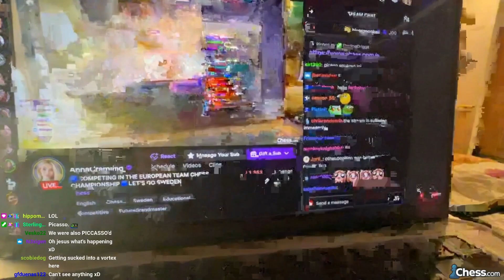last second loss (GMNaroditsky) | Chess Highlights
Timestamps & vods:
[00:00] #1 GMNaroditsky: last second loss

[00:36] #2 THSchachtraining: Europäische Mannschaftsmeisterschaft

[01:08] #3 Chess: never too high rated for scholars mate

[02:08] #4 AnnaCramling: Anna summoning Cthulhu

[03:08] #5 PoleDerWurde: pag

[04:08] #6 GMPakleza: Gambit Paklezy

[04:42] #7 AnnaCramling: AnnaCScary

[04:50] #8 thechessnerdlive: a lesson in pawn endgames

[05:30] #9 FadiFlashi: feelsbadman

[05:58] #10 Witty_Alien: Alien rage tilt

[06:16] #11 darkslayerx_: beautiful checkmate

[06:58] #12 Chess: Theodorou loses with 3 min